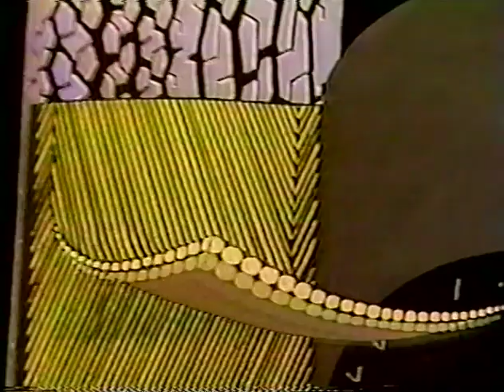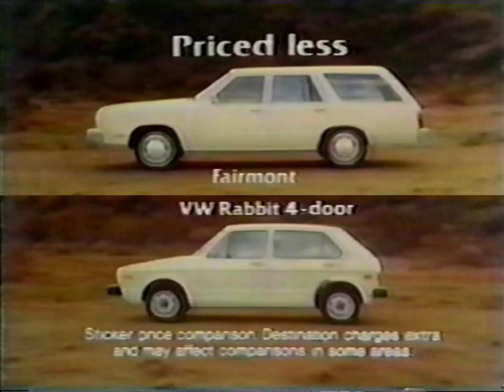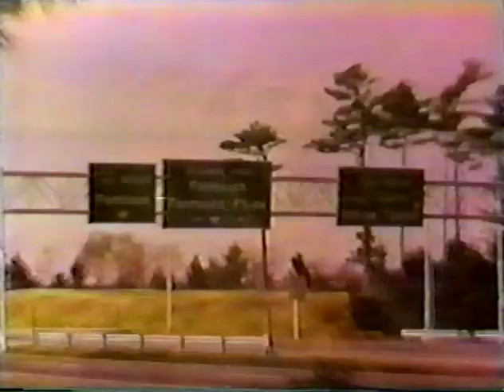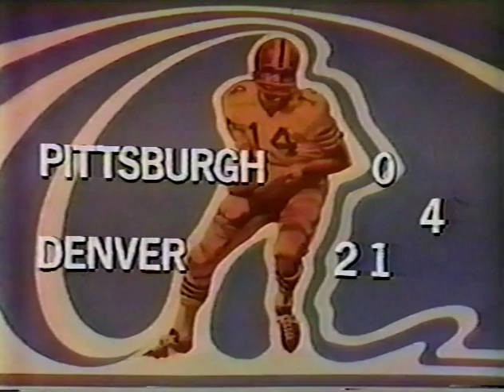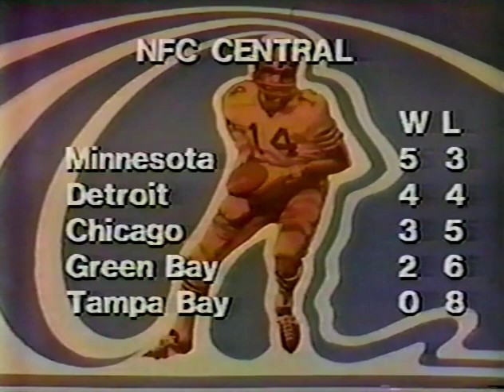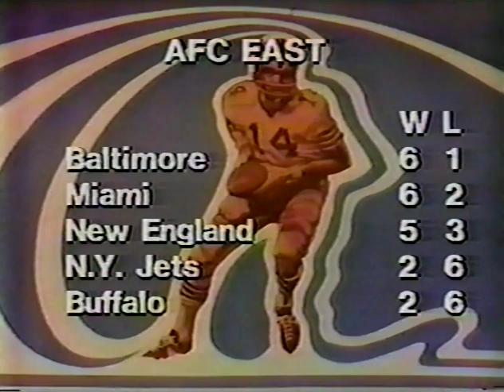1977 11-06-77 St Louis Cardinals at Minnesota Vikings pt 3 of 3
full game part 3 of 3